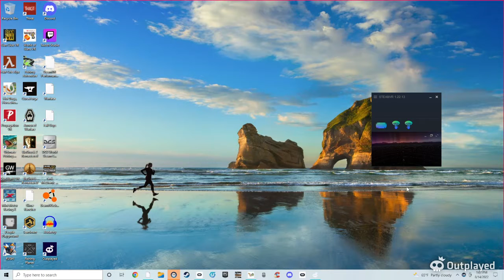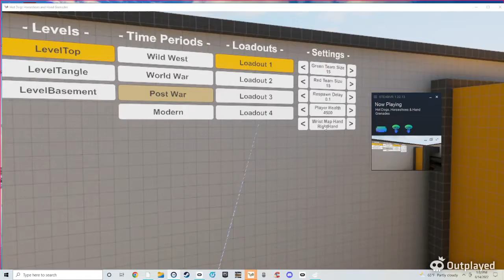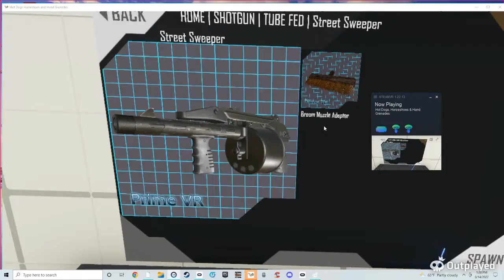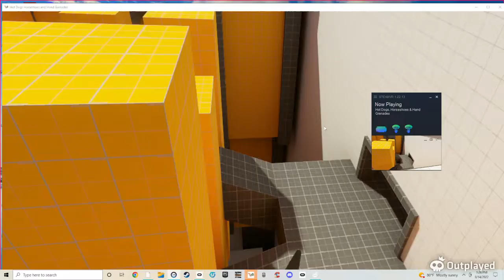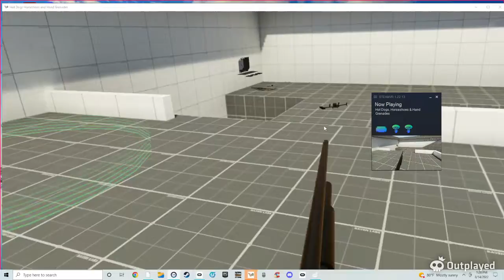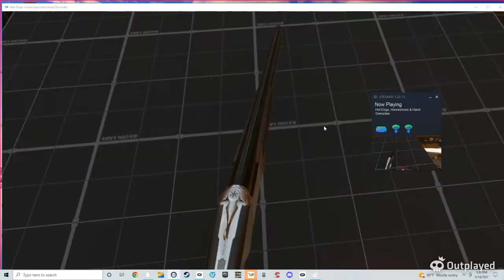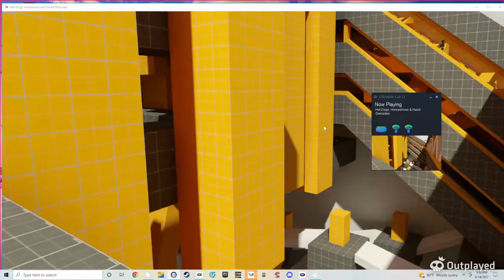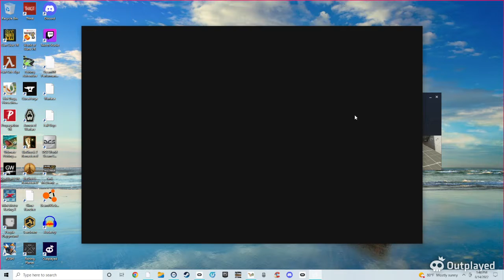Hot dog horseshoes and gernades but with mods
skip to 4:30 to skip the loading screen

like the video if want to see more vr content